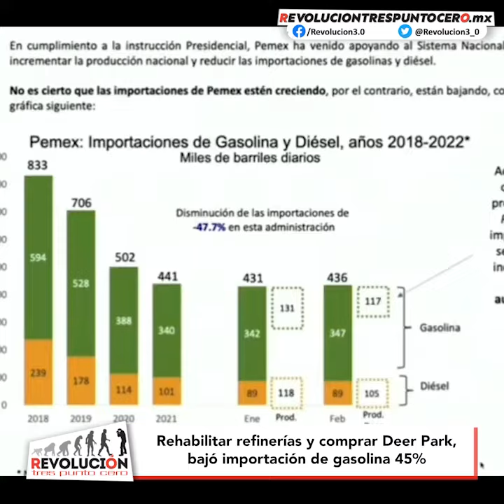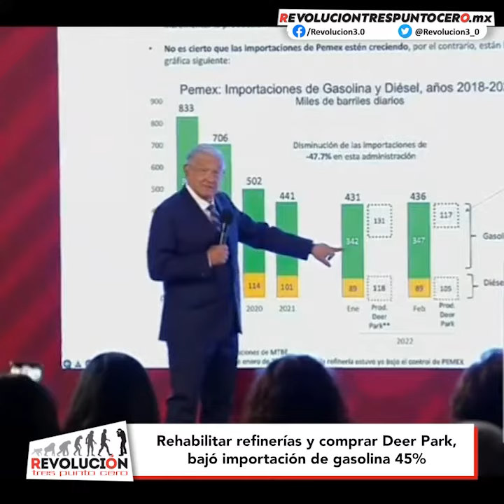Rehabilitar refinerías y comprar Deer Park, bajó importación de gasolina 45%